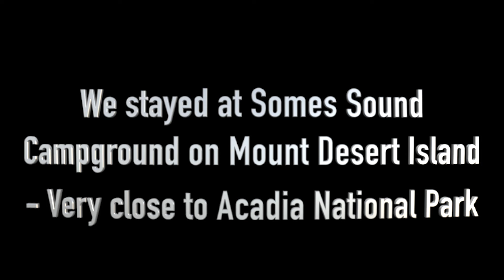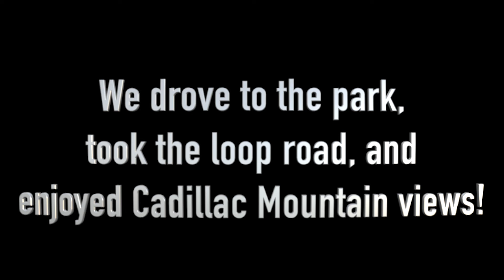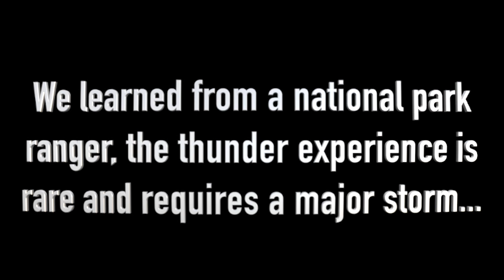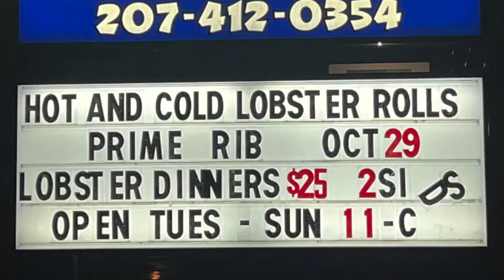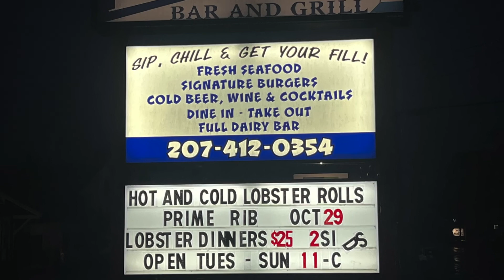Acadia National Park October 2022 - Is it worth it?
We visited Acadia National Park October 23, 2022.  We stayed at Somes Sound Campground on Mount Dessert Island, just a short distance from Acadia National Park. We did the park loop driving tour, visited Cadillac Mountain, Sand Beach and Thunder Hole.  We did not get to hike/climb the Precipice or Beehive trails since we had 3 inches of rain during our visit.  We visited Bar Harbor, and ate lobster rolls and steamed lobster.  Fall foliage was surprisingly color for so late in the season.  Is Acadia National Park worth it?  Watch our video and decide for yourself!